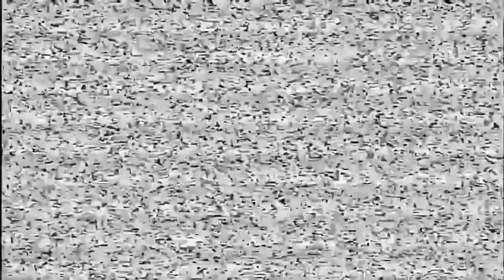【名古屋ライバル局共闘!!#4】山本昌“ノーノー達成実況”裏の本音追及!!喋ってもらおうかw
『初共演！中日ドラゴンズ山本昌さん＆中村武志さん篇』と、
夢の初共演SP編として、しばらくダブル配信致します！！

ご登場は、東海テレビから森脇淳アナウンサー、
CBCからは宮部和裕アナウンサー、
そして『サンデードラゴンズ』初代アシスタントの
元CBCアナウンサー・古木淑恵さん、
そしてMCは久野誠アナでございます。

局またぎの看板アナ、栄光の名実況、
山本昌さんのノーヒットノーランの“本音”を
直接聞けないので、久野さんが聞きますw

メインチャンネルで配信し切れない“濃密動画”に加えて
泣く泣くお蔵入りにしている素材を、ここで蘇らせます（笑）
その他、飯テロ動画に、野球以外のお客様など
ゆるーくまったりと、不定期更新でお届けいたします。

本編ご紹介の“久野アナ＆平野謙さん”アメリカメジャー談義延長戦は
週明けにアップロードいたします。
こちらもチャンネルご登録、どうぞ宜しくお願い致します。

ピカイチ看板メニュー『ピカイチラーメン』をご自宅お取り寄せで!!
“ピカ麺＆つけ麺”の２刀流メニューでお楽しみくださいませ。
【Amazonからお買い求めいただけます!】（1箱2食入・常温保存可能）

【平野謙さんYoutube・平野謙の野球道】
動画内でもお話されていますが、まったりと

【動画内の往年の応援歌は今回も！】
なお山﨑さんの往年のヒッティングマーチは、
今回も『無音/応援歌CH.さん』から頂いた珠玉の音源でございます!!

@CHUNICHI_DRAGONS さん
@satozakichannel1910 さん
@tokaitvbroadcasting さん
@hirokazuibata_ibaTV さん
@daveokubo さん
@dynamite7118 さん
@PacificLeagueTVofficial さん
  @furuta-houteishiki さん
@mr.perfect_makihara さん
 @yakyuikkan   さん
 @39Takeshi   さん
 @bakobako   さん
 @muon.ouenka   さん
 @こちら野球放送席 さん
 @Yoshihiko_ch さん
 @takagiyutaka4045 さん
 @kataokaCH さん
 @小松辰雄の剛速球チャンネル さん
@平野謙の野球道 さん